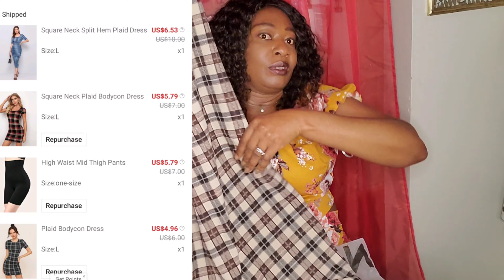SHEIN DRESSES HAUL